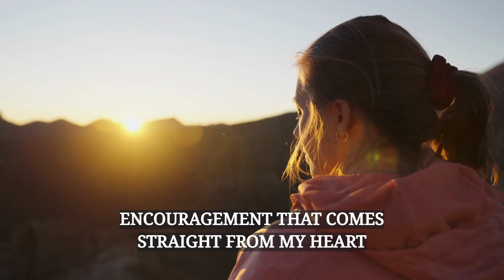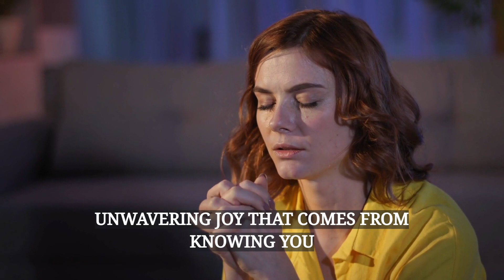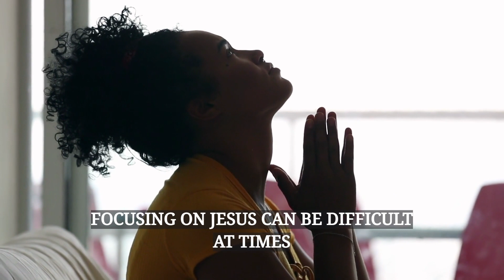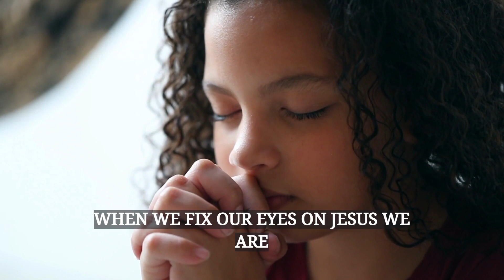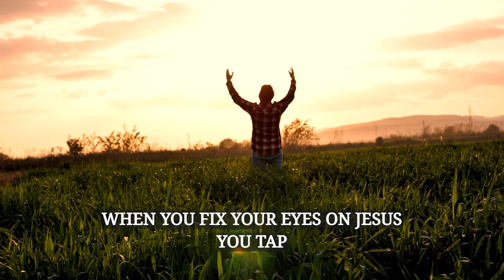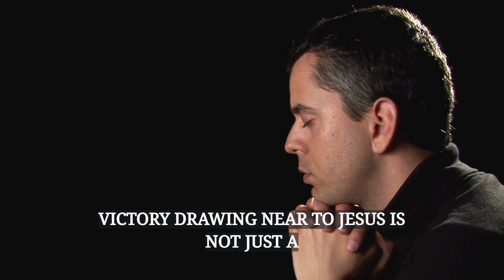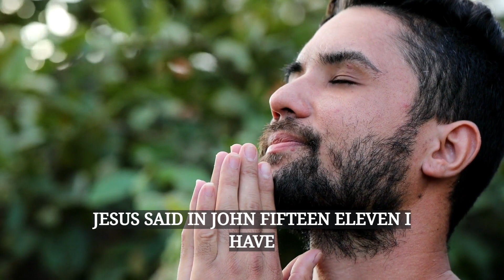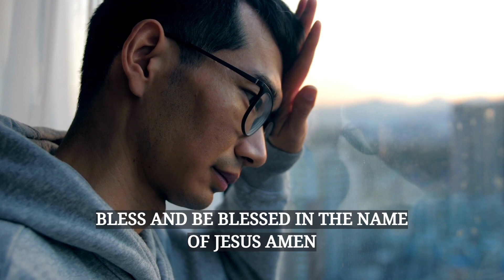Transform Your Life By Keeping Your "Eyes on Jesus" | Inspiring Truths Revealed | Above Inspiration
Fix your eyes on Jesus - Above inspiration.

In this Christian inspiration video, I'm going to share some inspiring truths about our relationship with God that will change your life. Whether you're struggling or just looking for a little encouragement, I'll share with you some truths that will inspire you to keep your "eyes on Jesus."

If you're looking for Christian motivation and inspiration, then this video is for you! In it, I'll share truths about our relationship with God that will change your life. From fixing your eyes on Jesus to discovering above inspiration, this video is a great way to start your day or pick up where you left off.